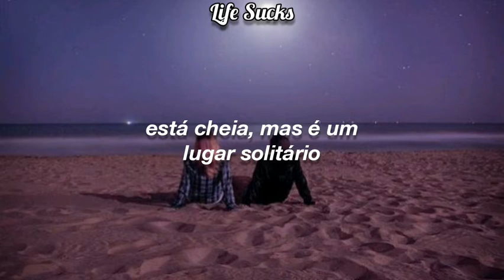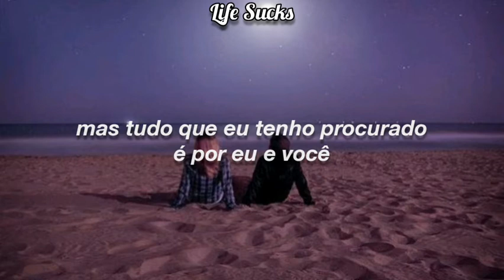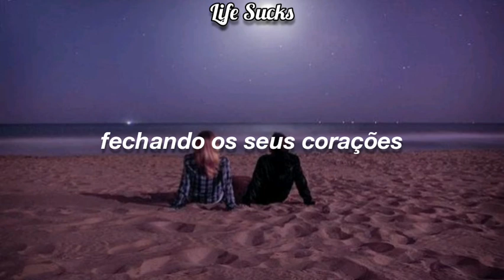Aj Mitchell // All My Friends (legendado/tradução)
☆ O objetivo do canal é apenas entreter e proporcionar traduções de músicas para as pessoas, não tenho a intenção de violar nenhum dos direitos autorais de algum artista ou outra pessoa, caso tenha direitos autorais seus, entre em contato comigo pelo meu email.

☆ The purpose of the channel is just to entertain and provide music translations for people, I have no intention of violating any of the copyrights of any artist or other person, if you have copyright, please contact me by my email.

Lyrics:

These rooms got a lot of space
Crowded but a lonely place
Sittin' at a table full of double dates
And everywhere I go I wanna see your face
Pictures, I'm reminded
Of good times, how we tried it (Tried it)
Don't know how to get you out of my head
I don't have it in me to deny it

'Cause everybody, everybody knows something I don't (I don't)
And I wonder, and I wonder how to keep a good thing going (I wonder, I won-)

All my friends are falling in love
All my friends are locking it up
But I can't seem to settle down
'Cause I'm waiting on you to come around
While all my friends are falling in love

They say that love is true (It's true)
And I'll find somebody new ('body new)
And everybody lookin' like a honeymoon (Hey)
But all that I've been looking for is me and you (Me and you)

All my friends are falling in love (In love, in love)
All my friends are locking it up (They locking it up)
But I can't seem to settle down (Settle down)
'Cause I'm waiting on you to come around (Come around but)
All my friends are falling in love (Hey)

☆ Aj Mitchell